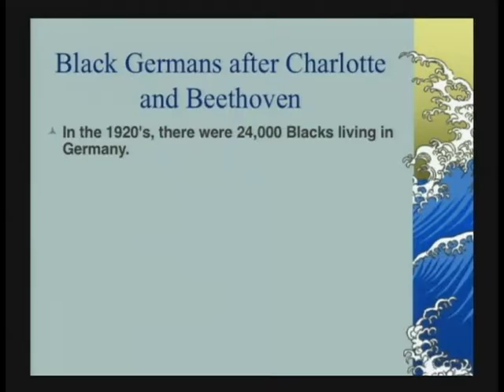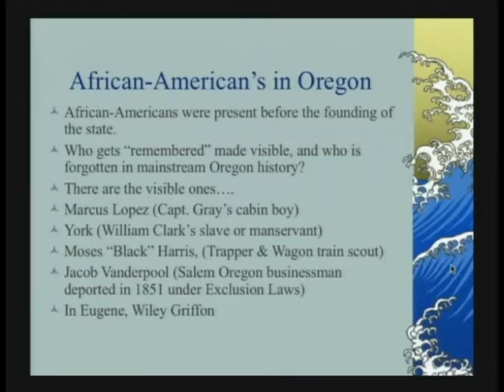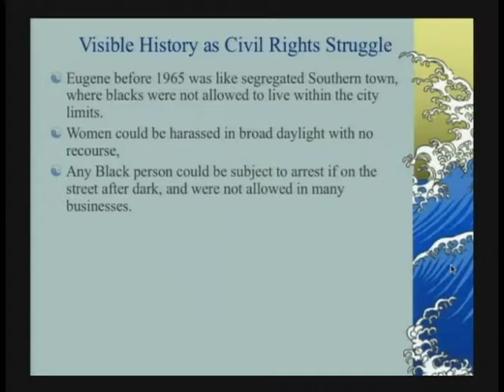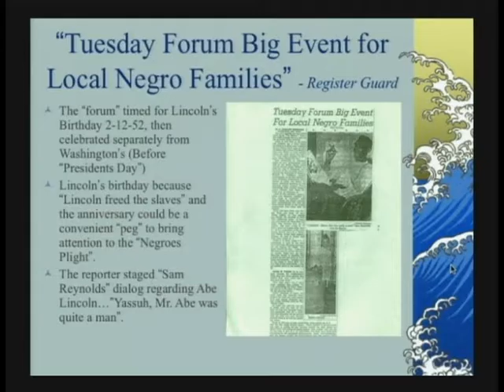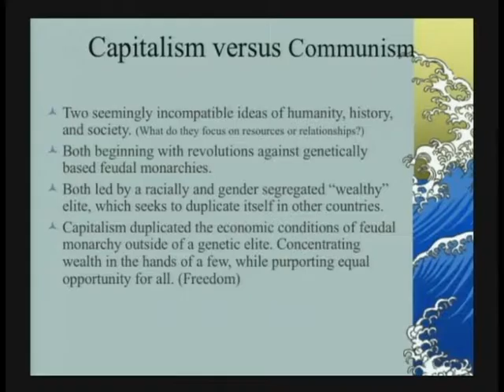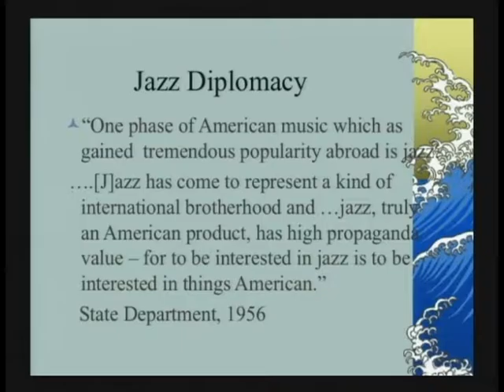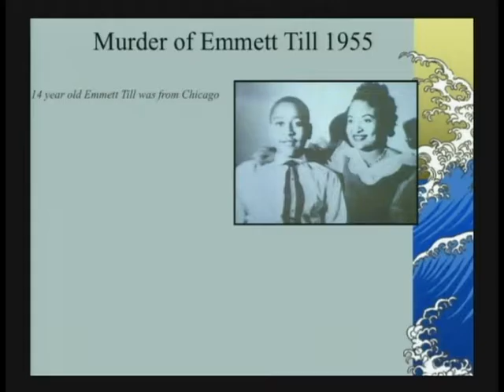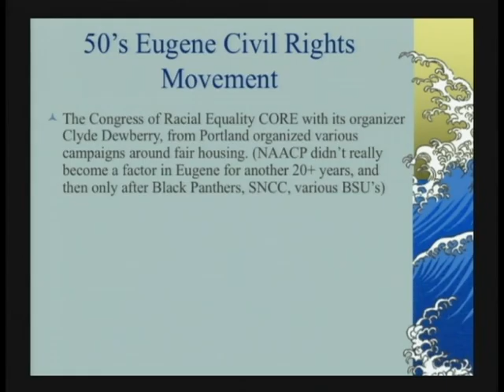African American Expierence ES223 02/06/2017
Mark Harris, Lane Community College Social Science Instructor.